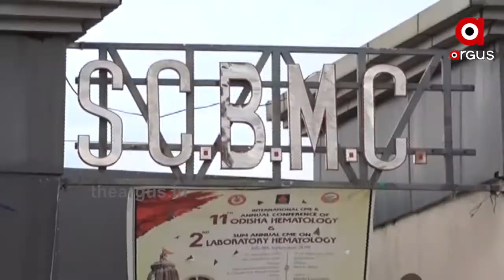ରୋଗୀ ସେବା କରୁଥିବା ଡାକ୍ତରଙ୍କୁ ମିଳୁନାହିଁ ସୁବିଧା | Cuttack SCB Medical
କଟକ ବଡ଼ ଡାକ୍ତରଖାନରେ କୋଭିଡ୍ ଯୋଦ୍ଧାଙ୍କୁ ଅବହେଳାର ଚିତ୍ର ଆସିଲା ସାମ୍ନାକୁ । ଡାକ୍ତରମାନଙ୍କୁ ସଙ୍ଗରୋଧରେ ରହିବା ପାଇଁ ଯେଉଁ ବ୍ୟବସ୍ଥା କରାଯାଇଛି ତାକୁ ନେଇ ଏବେ ପ୍ରଶ୍ନ ଉଠିଛି । ଏମିତି ନିମ୍ନ ମାନର ଖାଦ୍ୟର ଅଭିଯୋଗ ବି ସାମ୍ନାକୁ ଆସିଛି । ଯାହା କି ପୁରା ବ୍ୟବସ୍ଥା ଓ ଏସ୍‌ସିବି ହସପିଟାଲ୍ କର୍ତ୍ତୃପକ୍ଷଙ୍କ ଦାୟୀତ୍ବକୁ ନେଇ ପ୍ରଶ୍ନ ସୃଷ୍ଟି କରିଛି ...